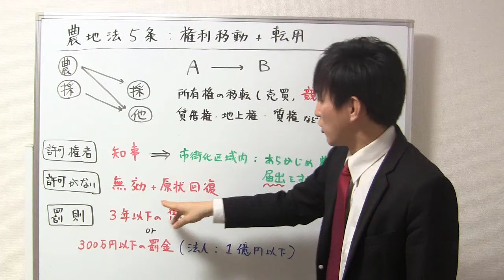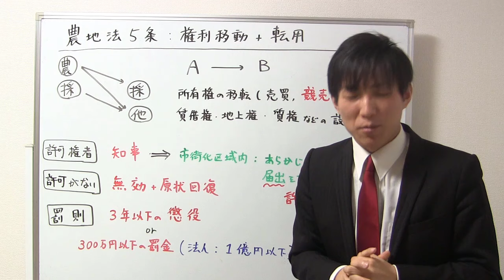【宅建】対象となるのは？農地法５条許可